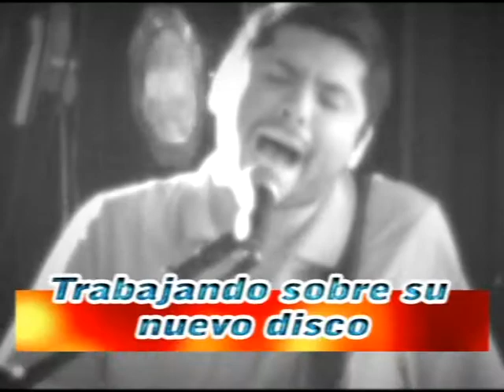TUS MONITORES Y MASSACRE EN SANTIAGO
TUS MONITORES TOCANDO EN EL TEATRO DEL PUEBLO.